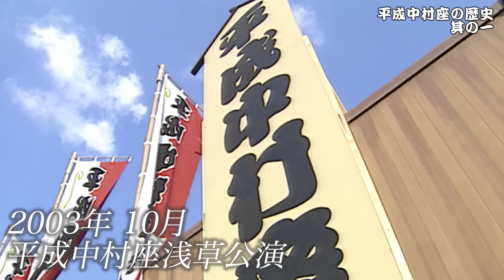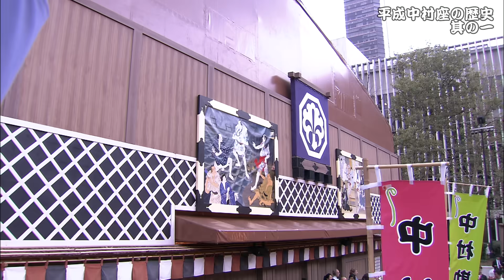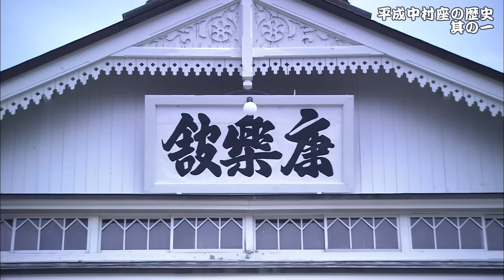平成中村座の歴史 【其の一】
2000年から始まり各地で怒涛の公演を続ける平成中村座。

2023年5月、平成中村座は世界遺産・姫路城のすぐ目の前、三の丸広場に初お目見得しました。圧巻の借景に役者もお客様も大興奮！
そして11月には4年ぶり二回目となる小倉城公演が行われ、連日満員御礼の大盛況。
かつてのコロナ禍の鬱憤を吹き飛ばすべく、役者達も大奮闘。
今回は平成中村座の歴史を振り返りながら初出しとなる新撮映像もたっぷりお見せ致します！